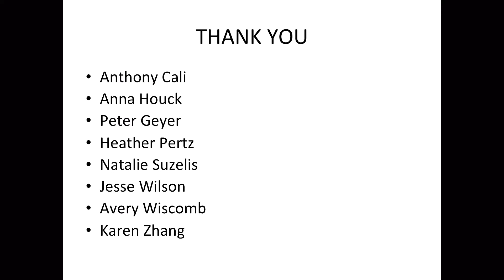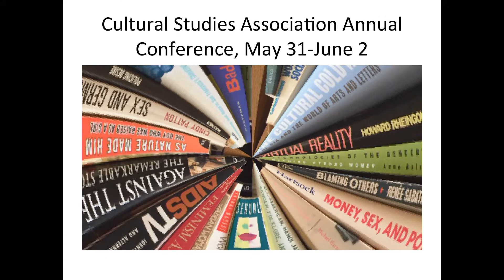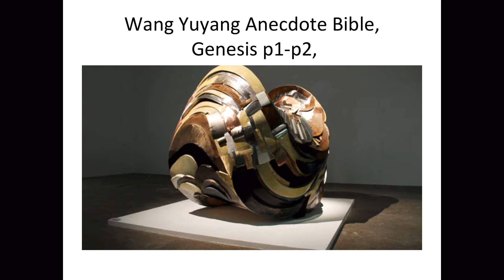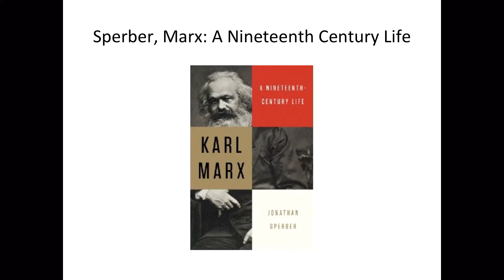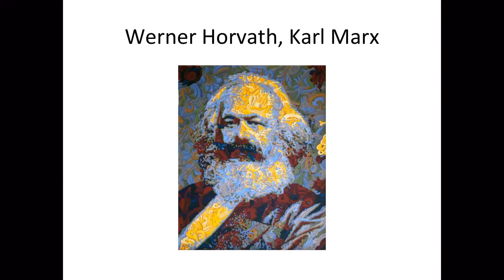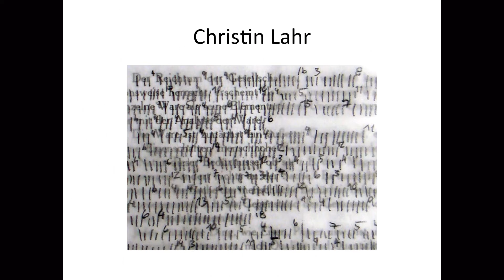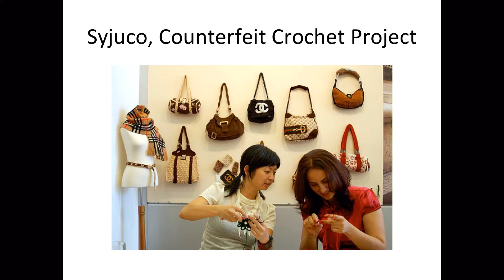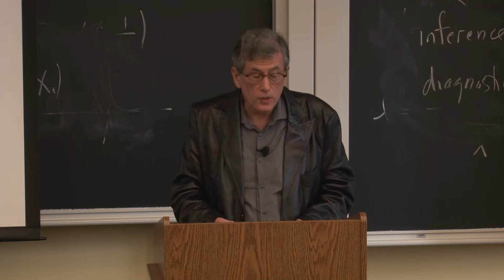Why Marx Now: 200 Years Later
Carnegie Mellon University's Kathy M. Newman and David Shumway gave a talk on why Karl Marx still matters. This was the kickoff to a year of events, "Marx @ 200," leading up to what would have been Marx's 200th birthday.